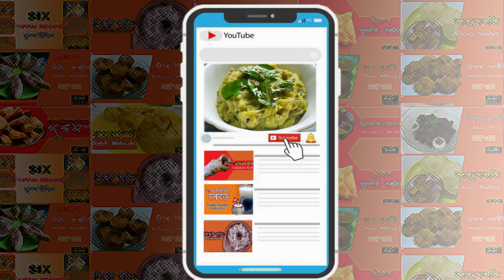ইমান টেষ্টি জিকা চাটনি থাকিলে ভাতৰ লগত আৰু একো নালাগে | Assamese Jika Chutney Recipe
Jika  or Ridge gourd Chutney recipe in Assamese language with English Closed caption (CC) or subtitle. In this food vlog I will show you how to prepare jika chutney easily at home.
Learn in this video:
1. How to prepare ridge gourd chutney
2. How to prepare turai chutney
3. How to prepare jika chutney
4. Jika satni kenekoi bonai
5. Chuntney kenekoi bonai

Details of:
Ingredients for Jika Chutney:
Jika(Ridge Gourd) -2
Onion - 2
Kalajeera - 1/3 tsp
Haldhi Powder - 1/3 tsp
Garlic - 5 pods
Curry Leaves
Mustard Seeds
Salt as per taste
Mustard oil
Our Channel:
Assamese kitchen channel is dedicated to Assamese recipe, Assamese recipes, Assamese easy recipe,Assamese food vlogs, Assamese cooking and Assamese cuisine. Our aim is to make various recipe video in Assamese language and also to showcase traditional Akhomiya recipe to world. We try to give our viewers new Assamese recipe vlog every week